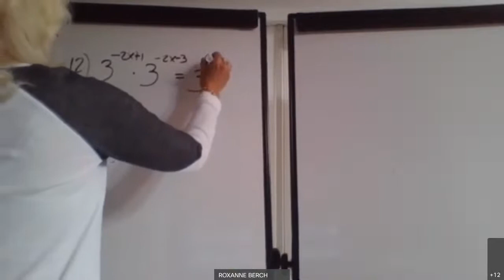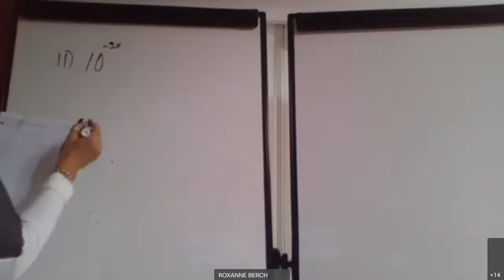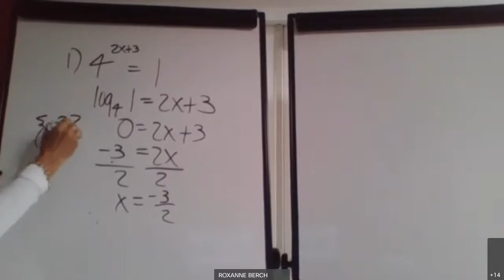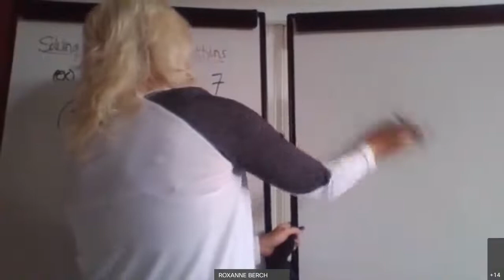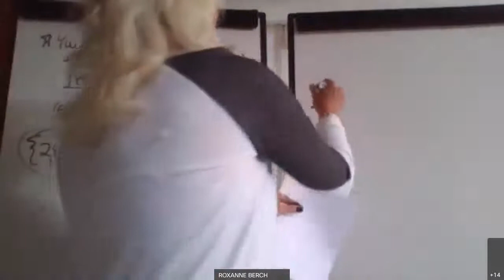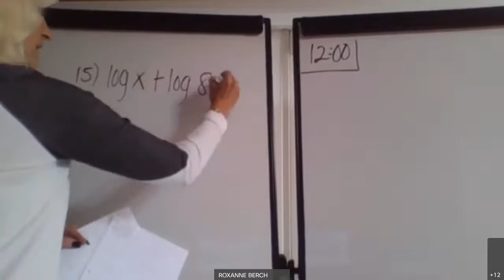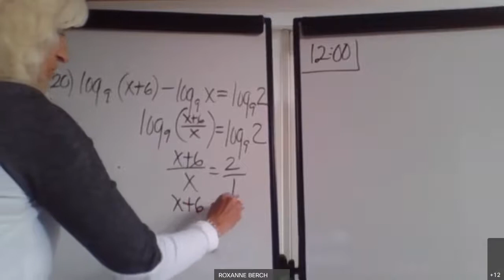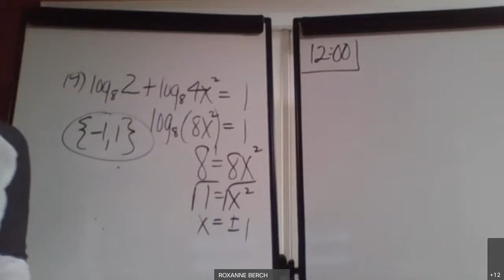H Algebra 2: Practice Solving Logarithmic Equations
We practiced solving logarithmic equations.